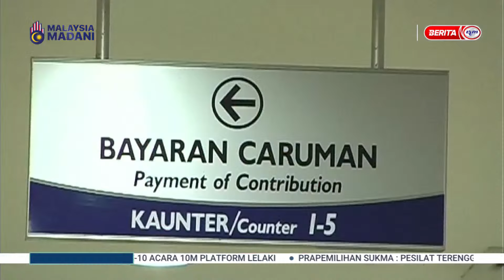3 MAC 2024 - BERITA SEMASA 4